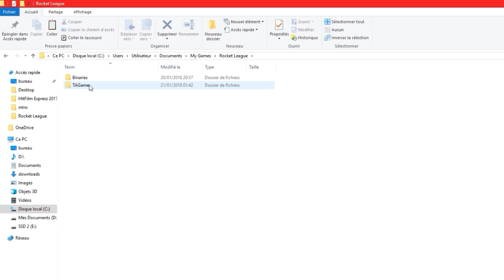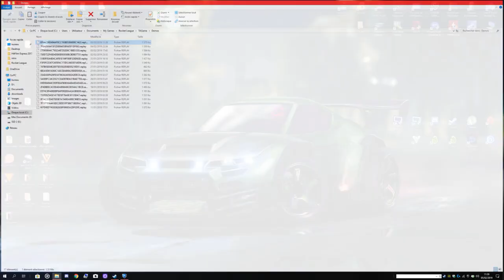[TUTO FR] Comment partager ses replays ? | Rocket League.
Dans ce tutoriel je vous montre comment partager vos replays Rocket League avec vos amis ou mates, pour faire profiter à tout le monde, vos plus belles actions in game !

Salut les Rocketteur, Cette chaîne est dédiée à Rocket League;

Tu pourras retrouver sur ma chaîne des tutoriels, montages et diverses vidéos d'information et d’astuces Tout liés évidemment à Rocket League.

Je suis également “réalisateur” et créateur de montage sur Rocket League;
Si tu le désires je peux mettre à disposition mes talents de monteur À ton service pour afficher en haut et en couleur à tous tes amis tes plus beaux buts !

Un montage sur Rocket League qui dure environ 3 minutes me prends entre 6 et 9h de travail, C'est pour cela que ma prestation est payante, si tu veux en savoir plus à ce sujet tu peux me contacter par mail ou via discord et on verra ça ensemble en privé.